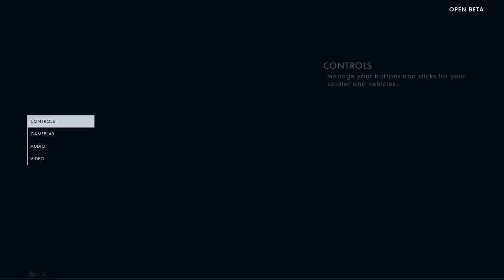Battlefield 1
DarthWilko82 - PS4 gamer and general geek extraordinaire!!